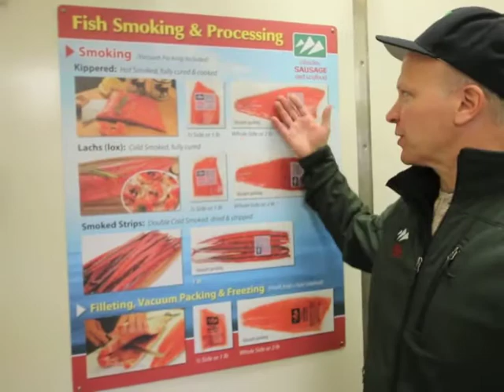Alaska Sausage & Seafood Smoke House Anchorage Alaska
If your looking for Alaska's finest smoked Salmon and custom processed game then look no further as Alaska Sausage 7 Seafood does a great job.  I made this video as a thank you to them for taking great care of our family and Business with all of our smoking needs. Owner Martin Eckmann Anchorage Alaska